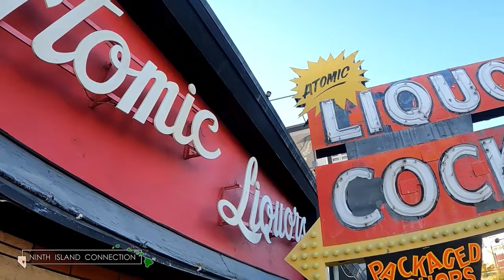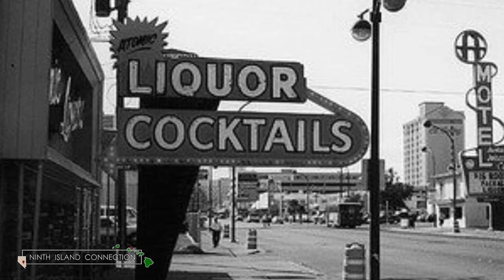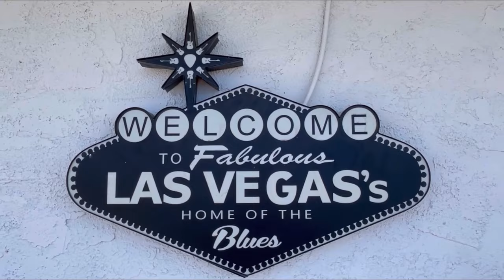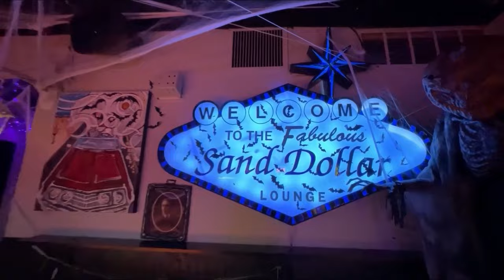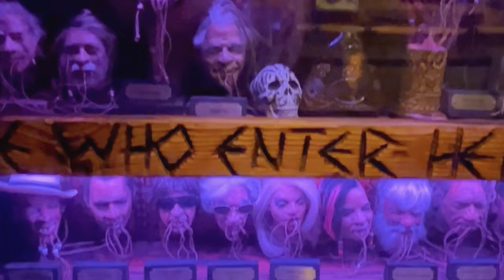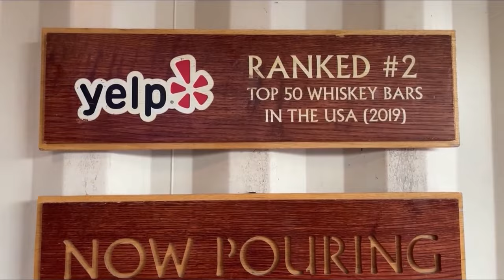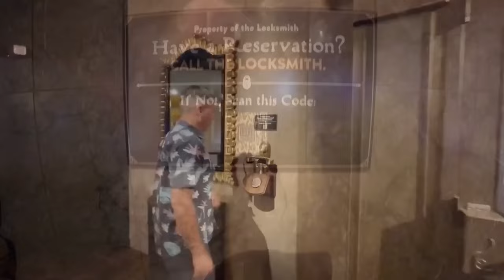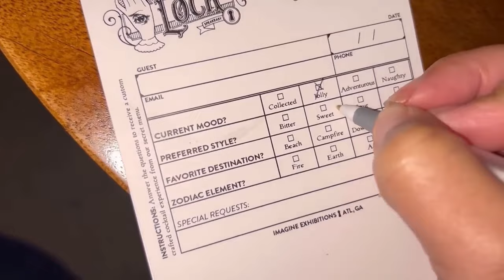10 Must Visit Cocktail Lounges in Vegas - Golden Tiki - Atomic Liquors and more!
One of the things that we love about Vegas is the endless options for entertainment, gambling, food and of course Cocktails! In this video we share a few must visit Cocktail Lounges on your next trip to Vegas!

About Ninth Island Connection:
We are a lifestyle television show that airs throughout the state of Hawai’i, Las Vegas Nevada, Yuma Arizona and all of Southern California! We are also available on the HeyVegas App on Roku – AppleTV and Amazon Fire!

Tune in!

Puerto Rico / Guam / U.S. Virgin Islands
Saturday ABC at 2pm - CWIN 5:30pm
Sunday ABC 6pm - CWIN at 2pm and 10:30pm

Arizona – 27